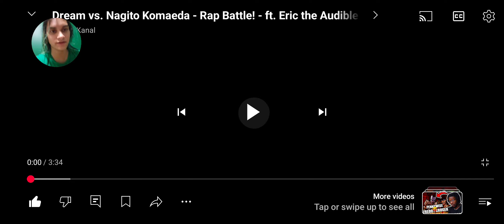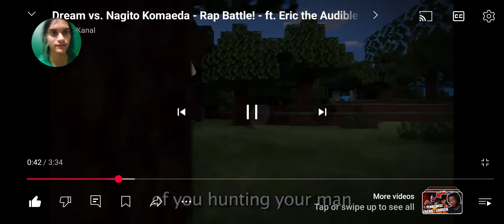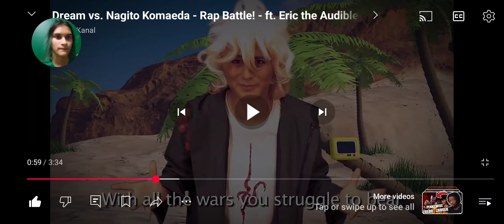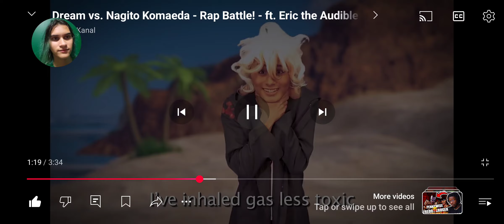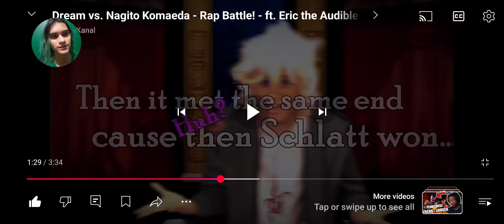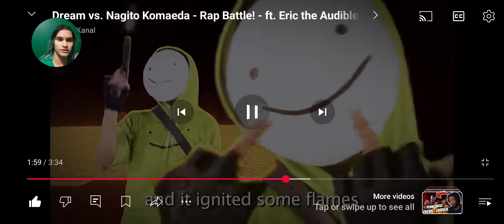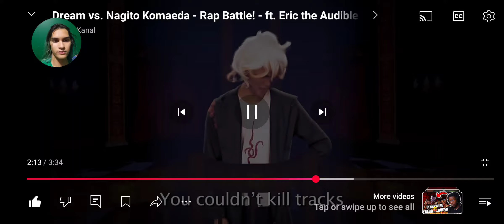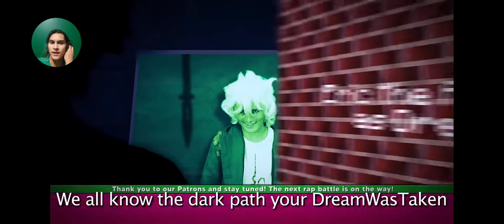Dream vs Nagito Komaeda rap battle breakdown.